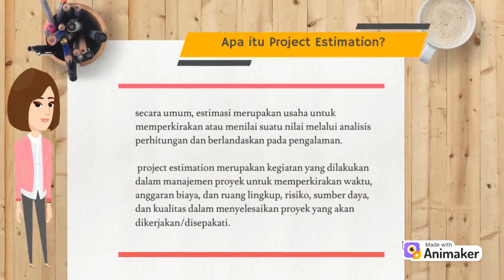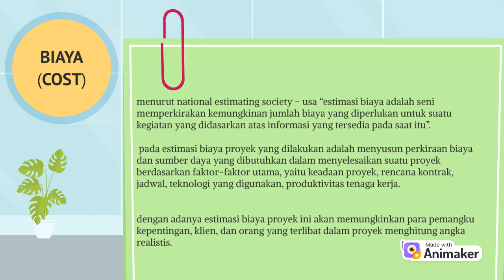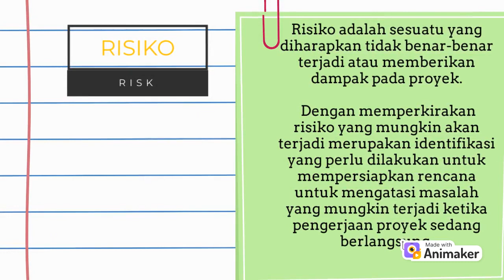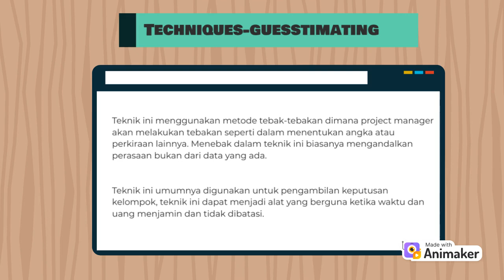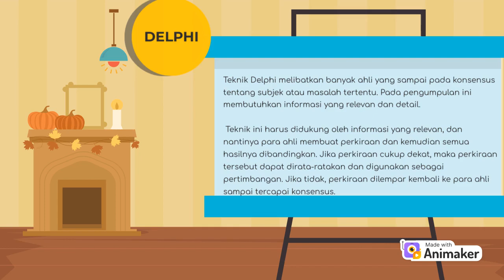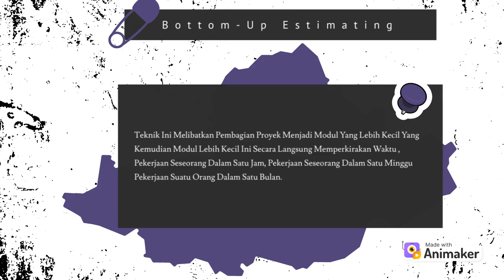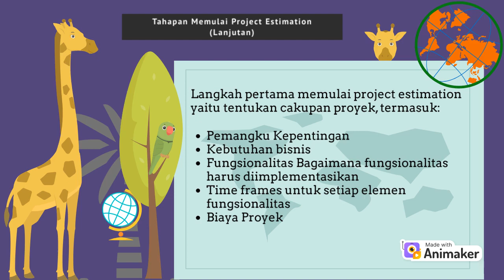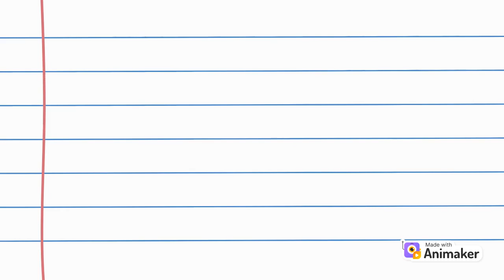Project Estimation - Estimasi Proyek - Estimasi Project - Perkiraan Proyek - Perkiraan Project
Salah satu teknik dalam project estimation adalah:
Teknik delphi yang melibatkan banyak ahli yang sampai pada konsensus tentang subjek atau masalah tertentu. Pada pengumpulan ini membutuhkan informasi yang relevan dan detail.

DKBA:
1. Bella Rahmatika Damayanti
2. Indrawan Susanto
3. Jihan Melinda Saputri
4. Lyocy Hotria Sitohang
5. Tiara Delima